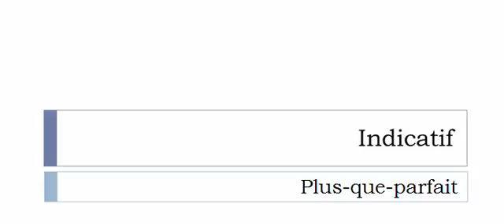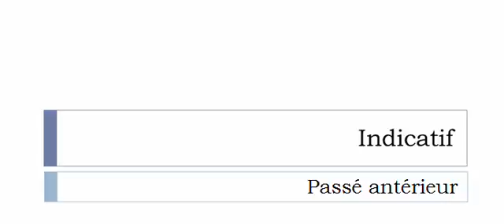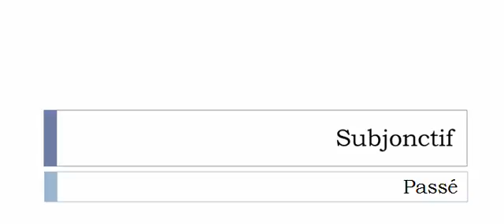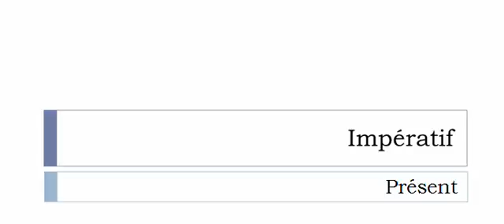French conjugation = Confirmer